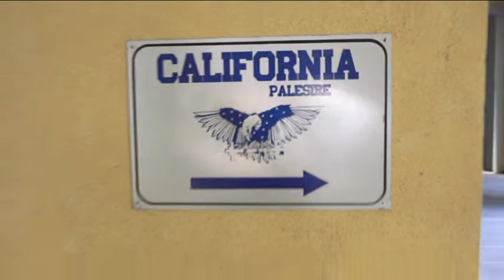JRS Queen of the Year Miss calendario 2020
In esclusiva speciale di Trend and Dance, dalle Palestre California Gym di Roiano in Trieste e dalle Palestre e piscina California Gym di Porto San Rocco, Muggia, vi presentiamo il backstage collettivo riassuntivo finale tratto dai quattro set video fotografici, per la realizzazione dell'Official Calendario JRS World 2020. Joe Rivetti vi presenta tutte le Miss JRS protagoniste del calendario 2020; work in progress video.